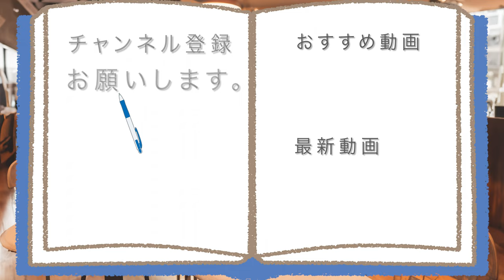【最後にお知らせあり】スプラ3フェスのゲン担ぎに、セブンイレブンのスイーツ色々食べまくったら～幸せ！！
「幸せになって次のフェスに！！」
セブンイレブンとスプラ3がコラボ～
なのでスイーツを食べまくって、
自分を幸せ色にしたいと、
あなたも思いませんか？

アマゾンほしい物リスト↓